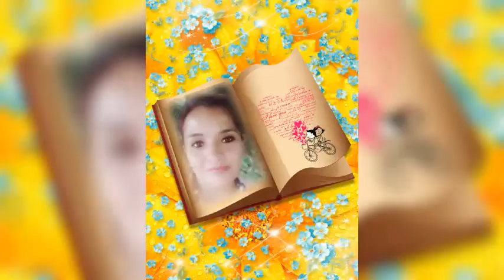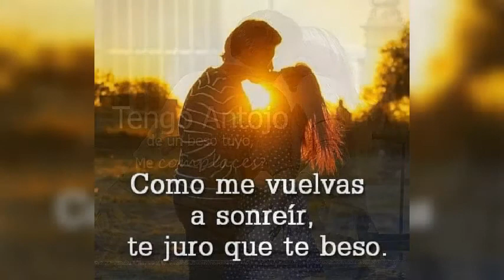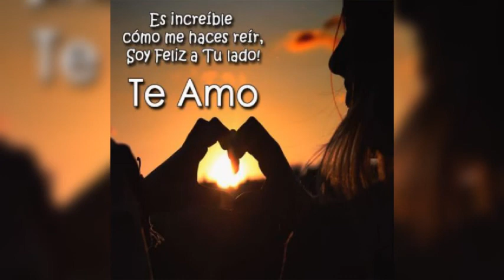😍GRUPO EL BUENO **TIENES MI VIDA**😍🌠🌠🌙🌠🌠L,S,💘